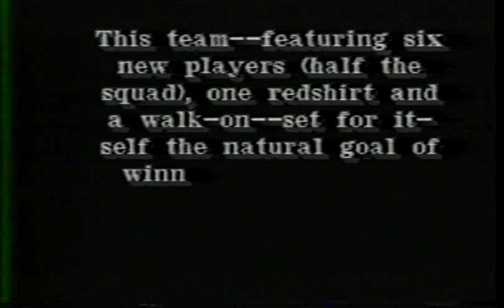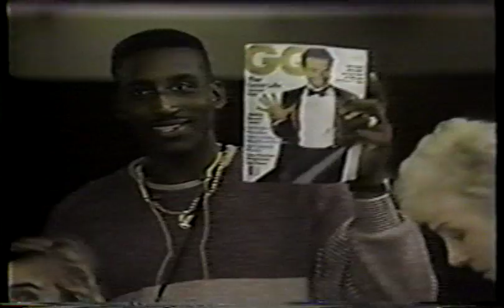OU Basketball 1987 Season Highlights Part 1 of 4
Highlights from the University of Oklahoma Sooner basketball team!